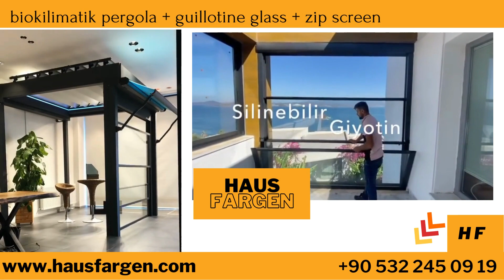Bioclimatic Pergola,Rolling Roof,cam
Sistemleri, başta İstanbul olmak üzere Türkiye geneline ve Yurtdışına malzeme tedariki yapmaktadır. Profesyonel yönetim kadrosu, tecrübeli pazarlama birimi, etkili müşteri ilişkileri politikasıyla üst seviyede müşteri memnuniyeti sağlamaktadır. Müşteri portföyünü istikrarlı bir hızla geliştirirken, Hızlı satış kanallarıyla da kaliteli ürünlerimiz tente Pergola, pergola , BioklimatikPergola, bioclimatic Pergola, Açılır Cam Tavan,RollingRoof, Kış Bahçesi, GiyotinCam, RollingRoof, RetractableRoof, zipperde ve en iyi hizmeti sunar."